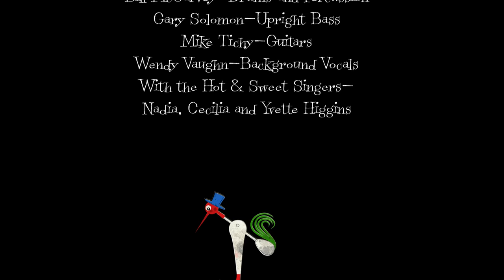My Morning Coffee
Written and Directed by Bill McGarvey
Animators Ashley Amoeba and Edward Dinzole
Character Design and Storyboard by Ashley Amoeba
 “My Morning Coffee” song
Written by Louis Higgins
Produced by
Bill McGarvey
Mixed by
Gary Solomon at Gate Hill Audio

Louis Higgins—Piano and Lead Vocals
Bill McGarvey—Drums and Percussion
Gary Solomon—Upright Bass
Mike Tichy—Guitars
Wendy Vaughn—Background Vocals
With the Hot & Sweet Singers—
Nadia, Cecilia and Yvette Higgins